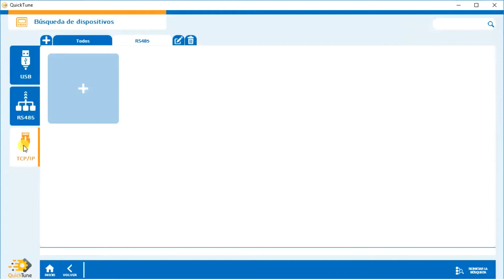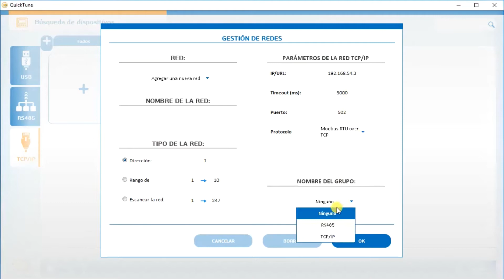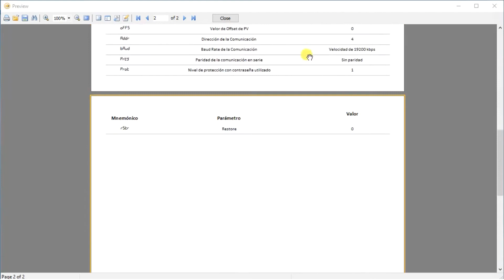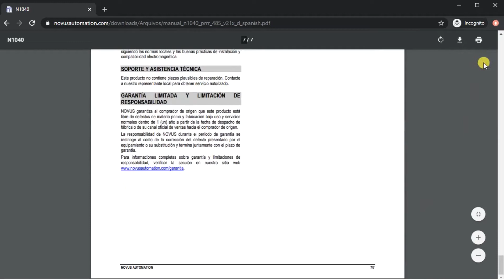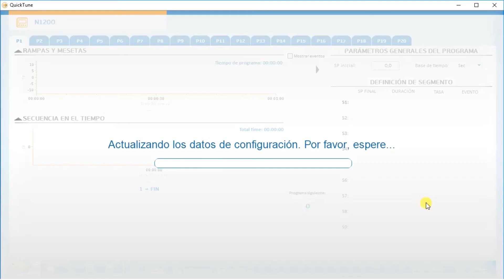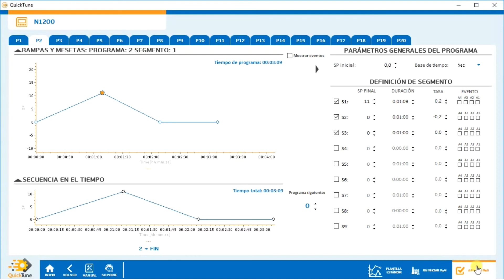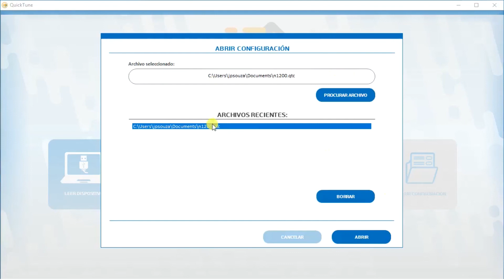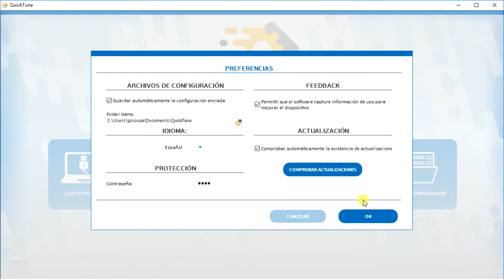Usando QuickTune | Español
QuickTune es una herramienta de software gratuita para configurar los parámetros de los controladores e indicadores NOVUS. Con su interfaz clara, cualquier usuario laico o avanzado puede acceder y modificar fácilmente todas las funciones del dispositivo a una configuración adecuada. Diseñado para una puesta en marcha rápida y fácil, proporciona recursos de diagnóstico y monitoreo para técnicos de campo. Más que solo software, QuickTune es una herramienta. Además, QuickTune ofrece características clave para satisfacer la mayoría de las necesidades de diferentes usuarios y perfiles de la industria.

00:00:00 - Lectura del dispositivo
00:01:20 - Configuración del dispositivo
00:04:57 - Creación de configuración sin conexión
00:05:43 - Herramienta Rampas y Mesetas (RyM)
00:07:34 - Diagnóstico
00:08:25 - Abrir ajustes sin conexión
00:08:50 - Opciones